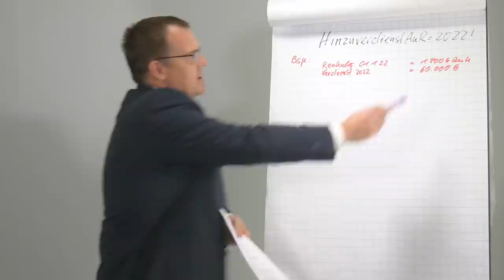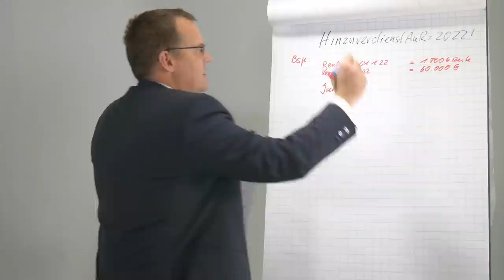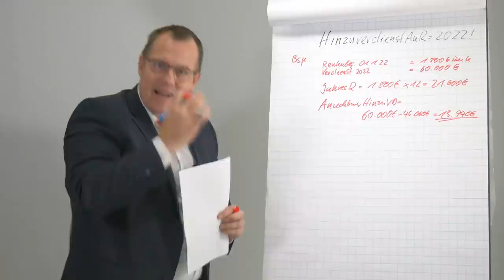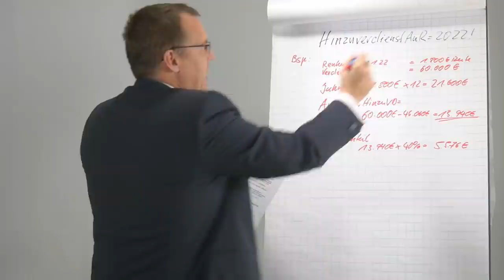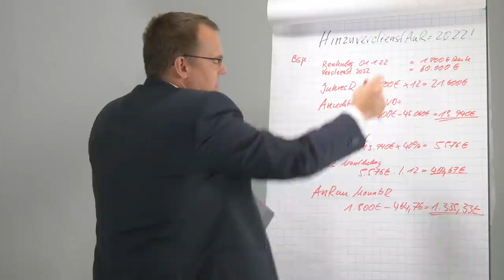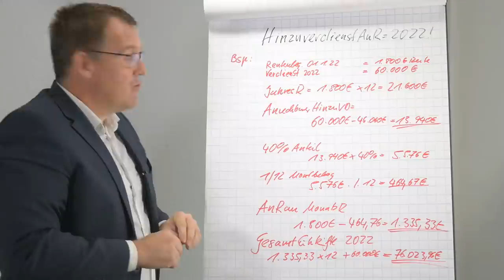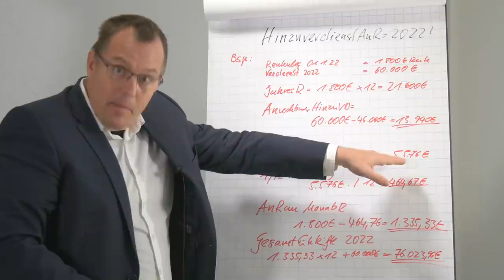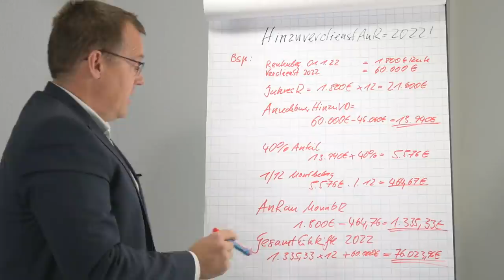Hinzuverdienst 2022 - Anrechnung an Altersrente ein Rechenbeispiel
00:00 Einleitung
01:37 Berechnung Hinzuverdienstanrechnung
07:10 Berechnung im Überblick
09:48 Outro